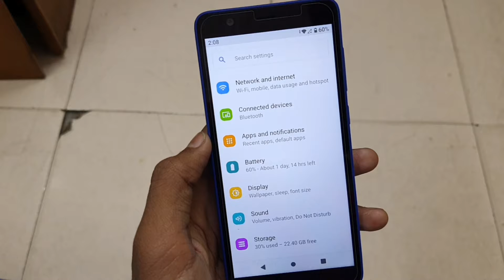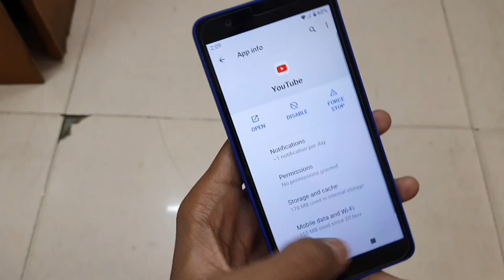Jio Phone Next Youtube Not Showing | Youtube App Not Showing Jio Phone Next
Jio Phone Youtube Not Showing And Jio Phone Next How To Find Youtube App So Please Wath This Video Till End